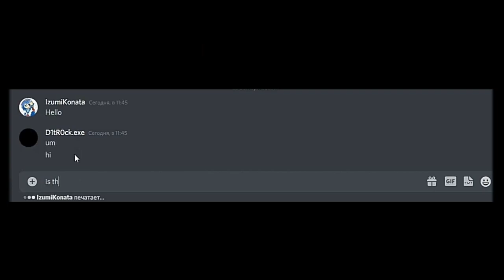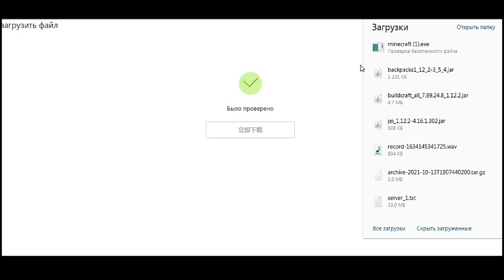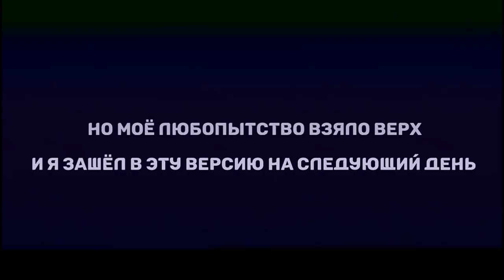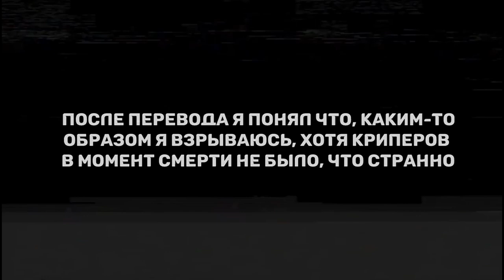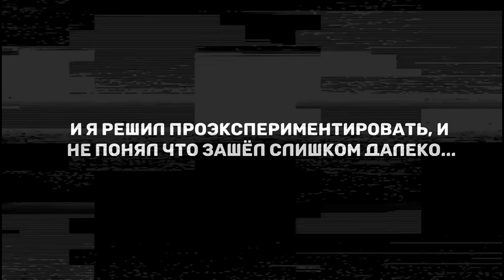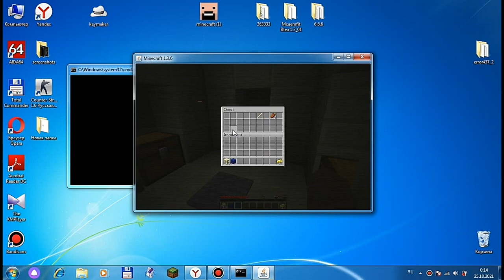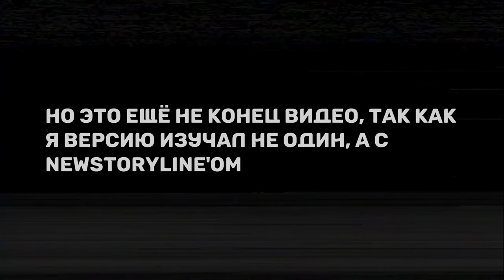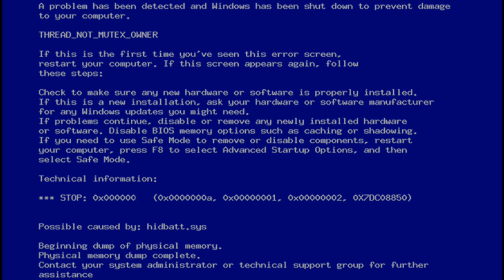Начало КОНЦА. Смертельная ВЕРСИЯ | - Minecraft Error437.ехе | 3 ЧАСТЬ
•Привет, если ты читаешь это, то ты определённо попал или попала на моё новое видео, где я исследую разные страшные версии.
•Сегодня я зайду на обновлённую и опасную версию error437.ехе

:3